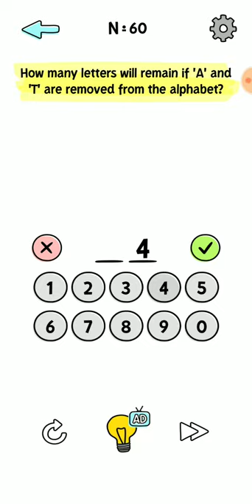Busy Brain Level 60 walkthrough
Improve your brain power with smart puzzles. Join logical and tricky mind games

Busy brain  is a great collection of addictive tricky puzzle levels, series of tricky brain teasers and different riddles testing to challenge your mind. Based in part on principles derived from cognitive tasks it evaluates your logical think ability, reflexes, accuracy, memory and creativity as well as helps you practice different mental skills. This new puzzle game may break common sense and bring your new brain-pushing experience!

Meet the challenge: the puzzles are quite tricky, so think carefully before answer in the ordinary way. Think outside the box, challenge your mind and run your imagination with the perfect combination of knowledge and creativity! Train your memory, intelligence, logic, problem-solving and creative skills!

We bring you a completely different game experience, designed as a brain quiz where each level is different and requires to tease your brain and solve a logic puzzle. It helps you train your memory while also thinking strategically.

Note: This game is perfect not only for entertainment but also for training important abilities and skills